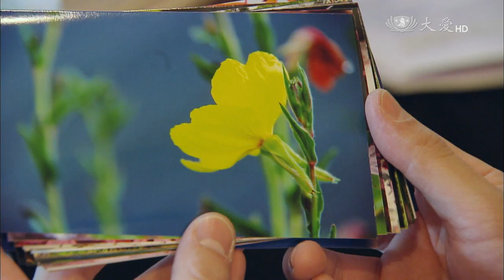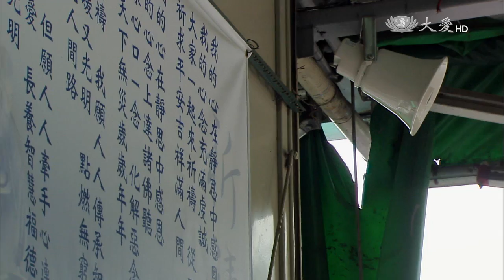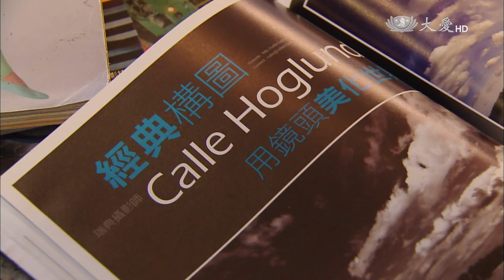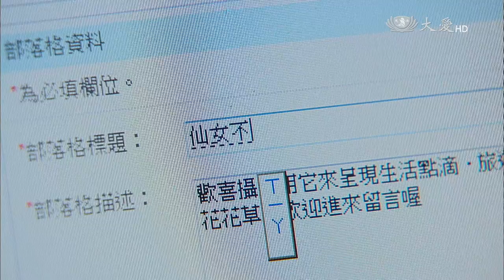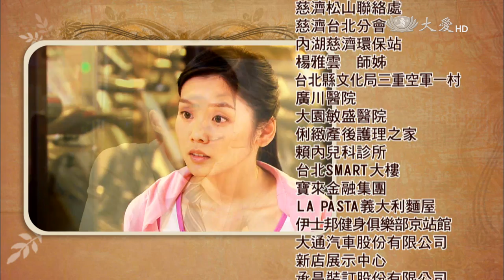[仙女不下凡] - 第05集 - 徹底悔悟 轉變未來命運 / Life is not a Fairytale (ENG CC)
素貞不僅戒酒，也投入了「人文真善美」做志工，雖然沒受過任何專業訓練，拍出的作品頗受肯定，過往的人生經歷，細膩的呈現在她的相片裡，透露出許多特別的觀點。素貞渴望修補那段曾被自己一手毀掉的母女情，分會的師姊鼓勵她參加「現身說法」活動。素貞娓娓訴說，自己從小到大種種不堪回首的過去，孩子們擁向她，素貞終於能緊緊擁抱孩子們…
（全劇終）
Su-Jen stop drinking and dedicated herself to a film-recording volunteer. Although she hasn’t been trained she makes good photo articles. Her life experience enrich her photo articles with very fine sight and special points of view. Su-Jen desires to mend the broken relationship with her daughters. The Tzu-Chi sisters encourage her to attend the “ presenting oneself “ activity. Su-Jen starts to tell her story from childhood to now, so many painful past. her kids embracing Su-Jen, they are cuddling together finally...
(The End)

(10150005)